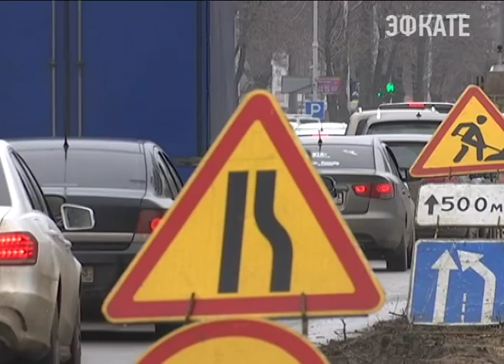Вениамин Кондратьев встретился с общественным советом при губернаторе. Новости Сочи Эфкате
В таком обновлённом и расширенном составе они собрались впервые.
Сочи. Новости.
Телеканал Эфкате.